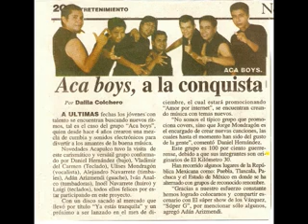ACABOYS UNA HISTORIA QUE SE SIGUE ESCRIBIENDO_x264.mp4